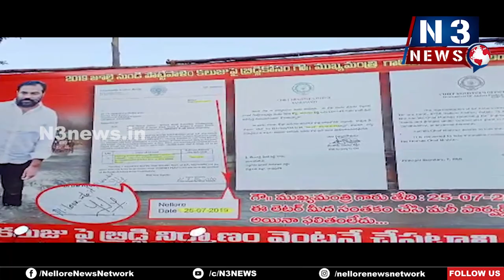ప్ర‌జాపోరాటానికి టీడీపీ మ‌ద్ద‌తు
ఎమ్మెల్యే జ‌ల‌దీక్ష‌కు సంఘీభావం తెలిపిన ధ‌ర్మ‌వ‌రం
చిన్న‌వంతెన  కూడా నిర్మించ‌లేని దౌర్భాగ్యంలో వైసీపీ ప్ర‌భుత్వం